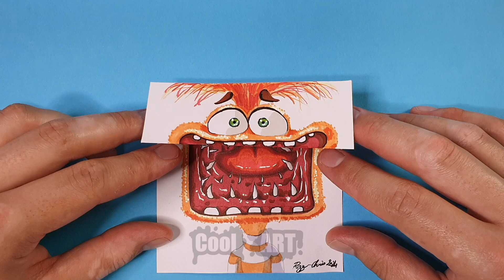INSIDE OUT 2 COOL PAPER CRAFTS WITH ANXIETY